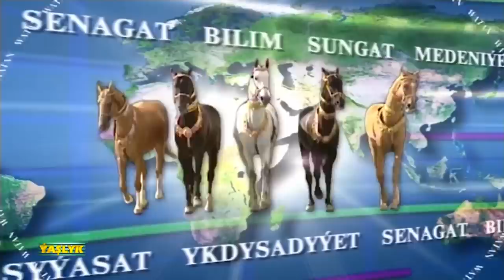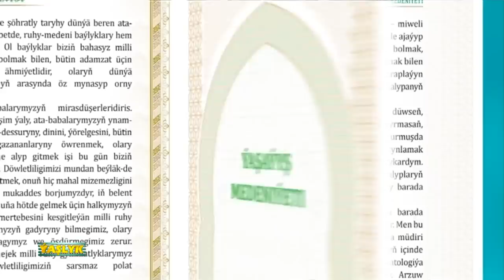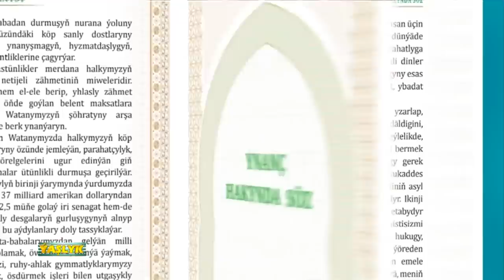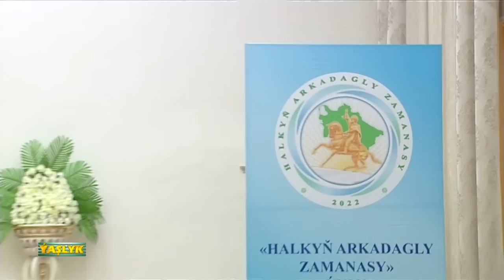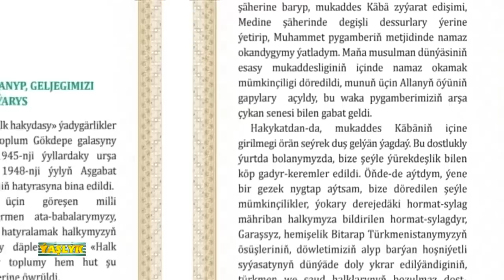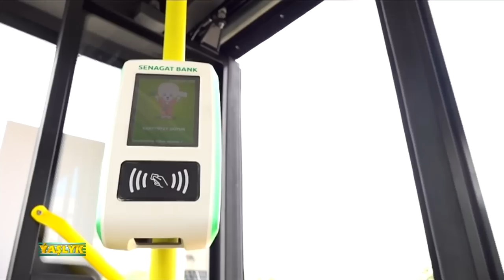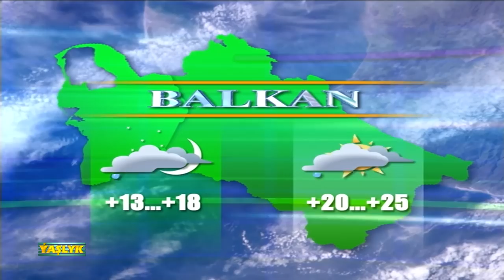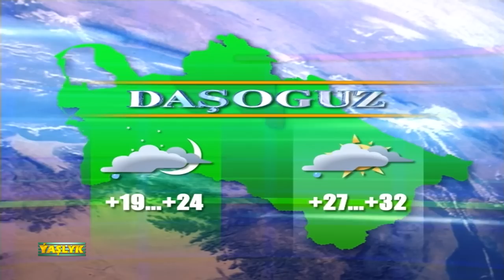Watan Habarlary 07.05.2022